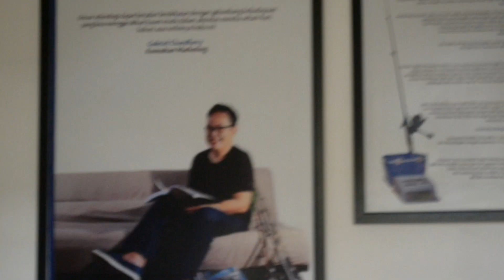Cover lagu satu jam saja#cover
efek socialdistancing coverlagu lagusatujamsaja Social Distancing karena covid19 akhirnya memaksa orang untuk beraktifitas dari rumah saja, akhirnya Ella herawati berani cover lagu di studio seluangpoetica samasaya dirumah aja
lagu cover